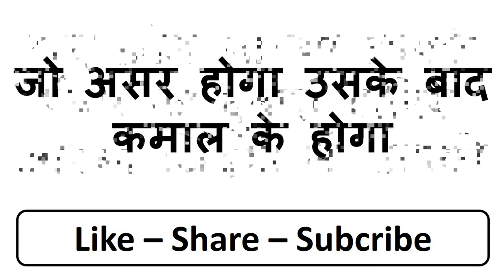हींग पर नाम लिखकर सो जाओ प्यार का फ़ोन आ रहा होगा